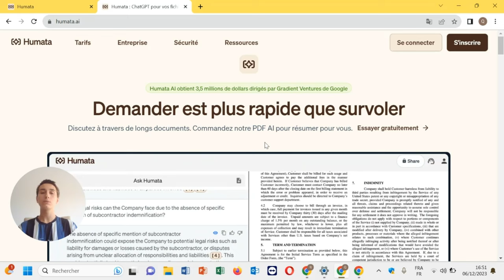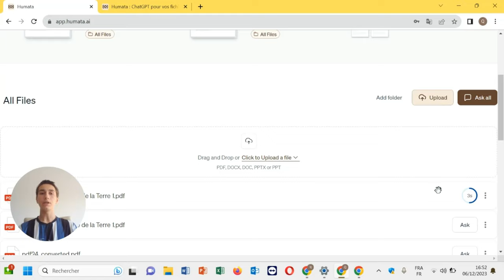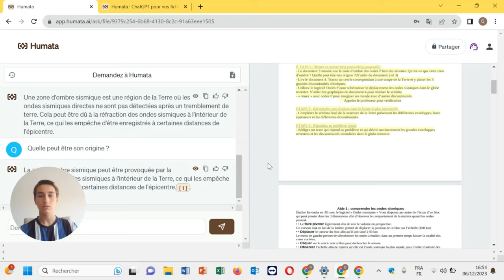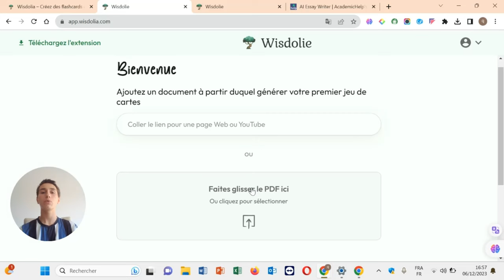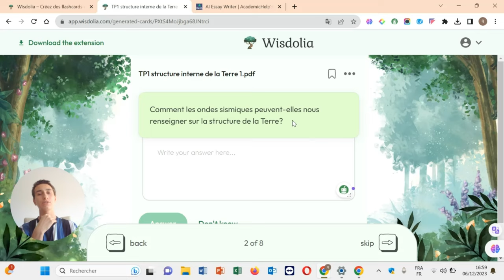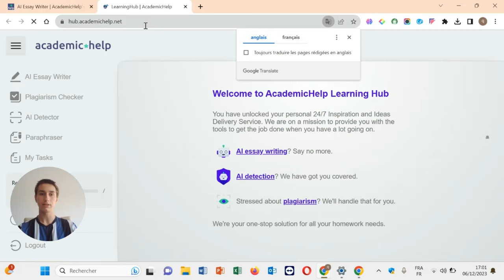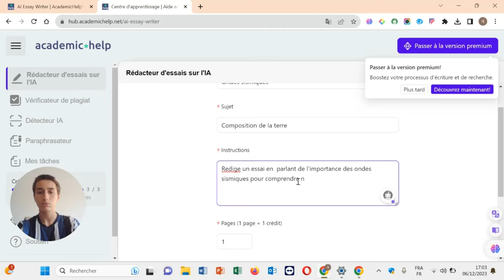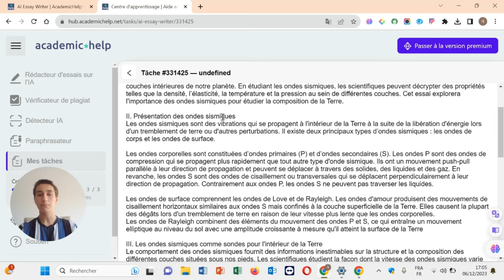3 INTELLIGENCES ARTIFICIELLES QUE TU DOIS CONNAITRE !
Je te présente 3 Intelligences Artificielles qui vont te faire économiser des dizaines d'heures par mois !

Chapitres de la vidéo :
00:00 Intro
00:23 Humata
05:16 Wisdolia
09:47 Academic Help